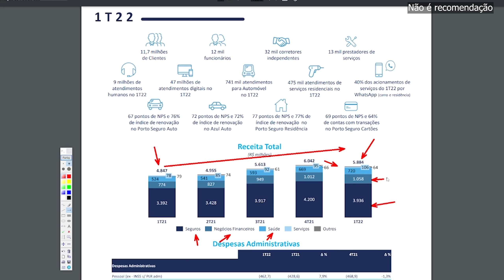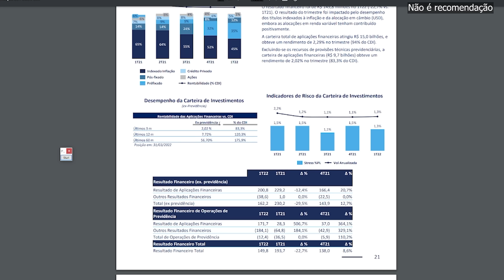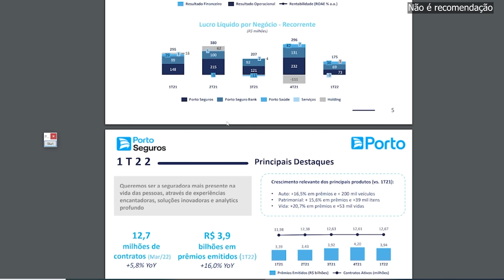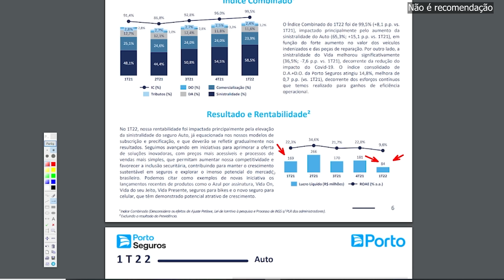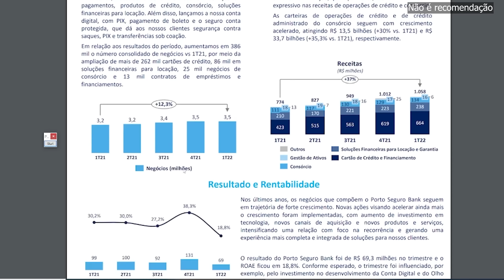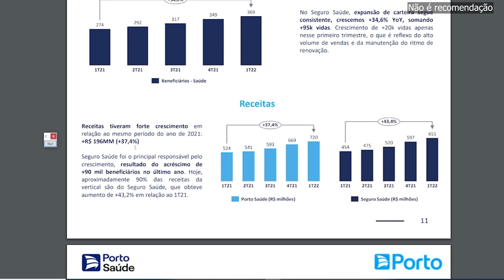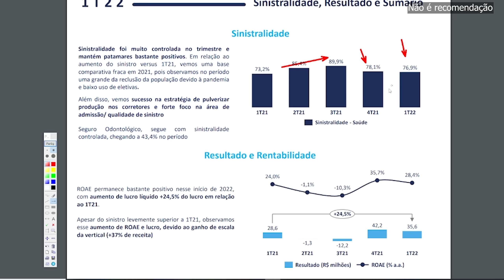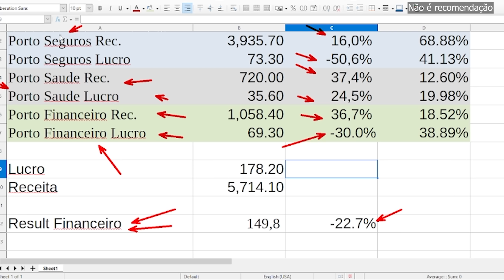PSSA3 PORTO SEGURO 1T22, COMPRAR OU VENDER ? O QUE ESPERAR DA PORTO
PSSA3 Porto Seguro divulgou o resultado do 1t22, foi sofrido mas será que foi ruim? O que esperar do próximo tri da empresa ?

🚨AGF+ 2 anos pelo preço de 1 (promoção por tempo limitado), plataforma tem preço TETO de ações, IR automático, MDI, Acompanhamento de Carteira e mais